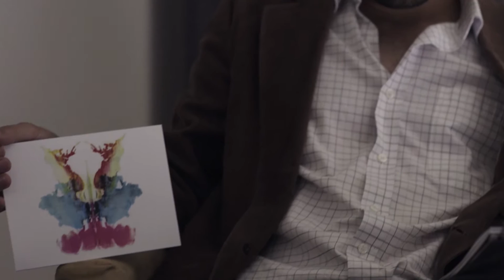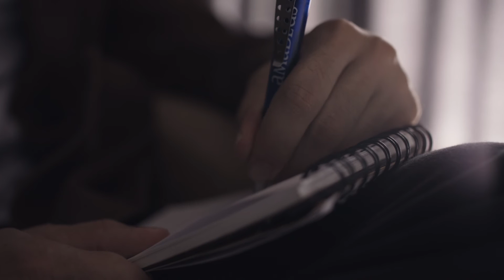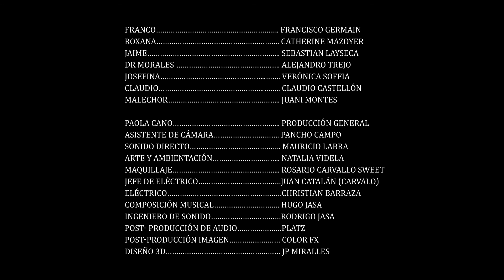RORSCHACH (Trailer para Serie)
PRODUCCION EJECUTIVA: JOSÉ LUIS BONO
CO-PRODUCCION EJECUTIVA: FRANCISCO GERMAIN
PRODUCTOR EJECUTIVO ASOCIADO: IGNACIO ALIAGA
DISEÑO DE SONIDO: RODRIGO JASA
MUSICA COMPUESTA POR: HUGO JASA
EDICION: FERNANDO FERNANDEZ
DISEÑO DE 3D: JUAN PAULO MIRALLES
PRODUCCION GENERAL: PAOLA CANO
DIRECTOR DE FOTOGRAFIA: MIGUEL BUNSTER CLAUDET
IDEA ORIGINAL Y GUION: FRANCISCO GERMAIN
CO-GUIONISTA Y ADAPTACION : JOSE LUIS BONO
DIRIGIDO POR: JOSE LUIS BONO
ELENCO:
Franco… .. Francisco Germain
Roxana… . Catherine Mazoyer
Jaime… Sebastian Layseca
Dr Morales …...Alejandro Trejo
Josefina… .Verónica Soffia
Claudio… ..Claudio Castellón
Camila… ...Javiera Diaz de Valdes
Malechor… ...Juani Montes
EQUIPO TECNICO:
Paola Cano… .Producción General
Asistente de cámara… . Pancho Campo
Sonido directo… . Mauricio Labra
Arte y Ambientación… . Natalia Videla
Maquillaje… . Rosario Carvallo Sweet
Jefe de Eléctrico… .Juan Catalán (Carvalo)
Eléctrico… Christian Barraza
Composición Musical… . Hugo Jasa
Ingeniero de Sonido… . Rodrigo Jasa
Post- Producción de Audio… . PLATZ
Post-producción imagen… . COLOR FX
Diseño 3D… .JP Miralles